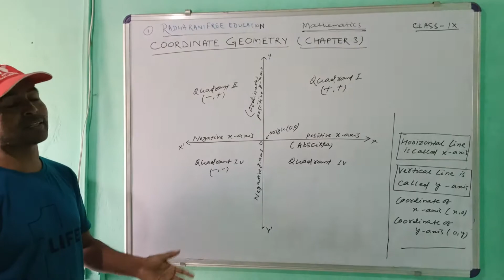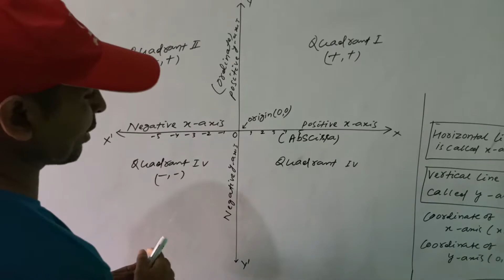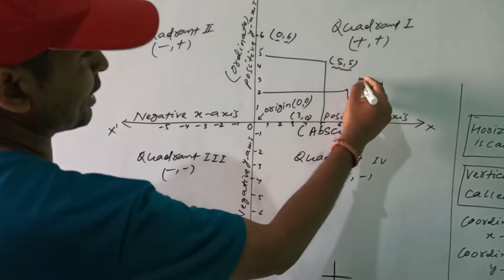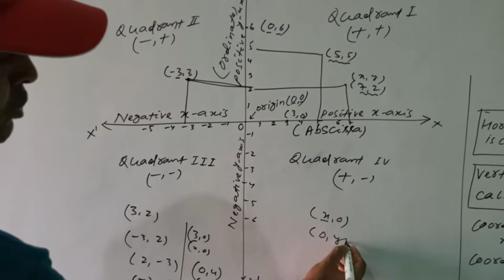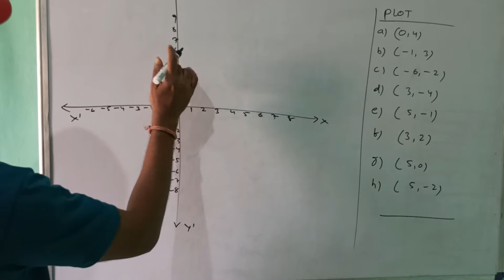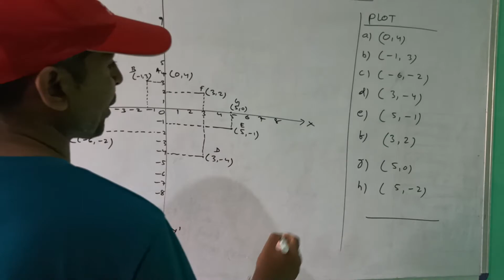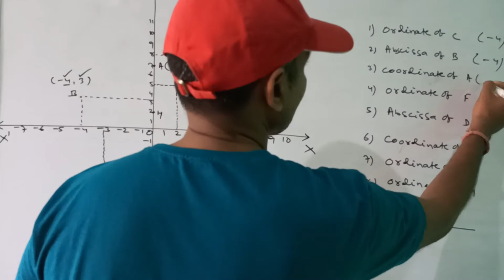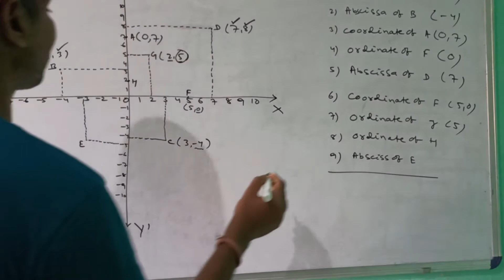Coordinate Geometry Ch 3 Class 9th Mathematics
Today you will learn about Class 9th chapter 3  Mathematics.  In This video you will learn about Coordinate Geometry & how you will Use them.